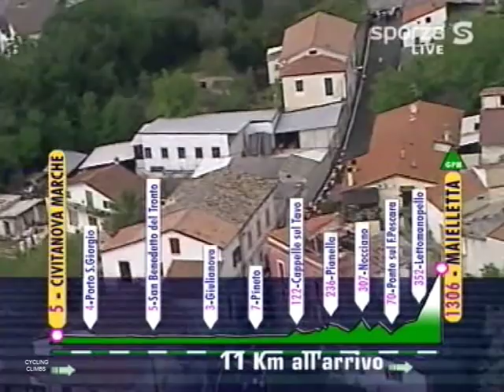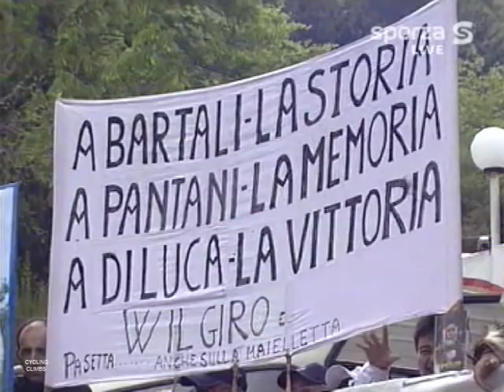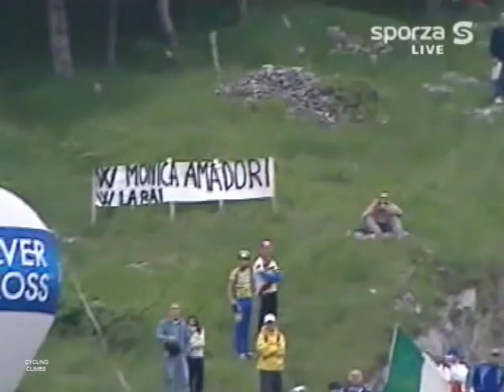Giro d'Italia 2006 - Passo Lanciano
(#62) Final climb of the Passo Lanciano from Manopello (l. 12.3 km, a. 1306 m, a.s. 8.6%, m.S. 11.2%) in stage 8 of the Giro d'Italia 2006.
Featuring a.o. Damiano Cunego, Ivan Basso, Gilberto Simoni, Jose Rujano, José Gutiérrez, Julio Alberto Perez Cuapio, Danilo Di Luca, Giampaolo Caruso, Luca Mazzanti, Leonardo Piepoli.